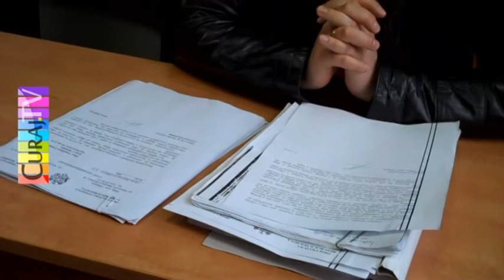Procuroarea stă în birou la judecatorul de instructie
Chisinău, Judecătoria centru.